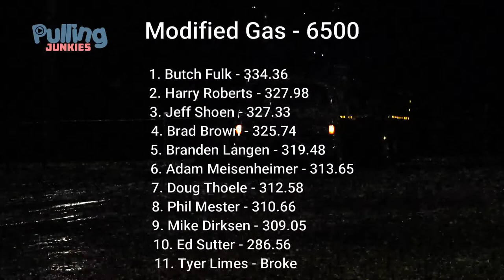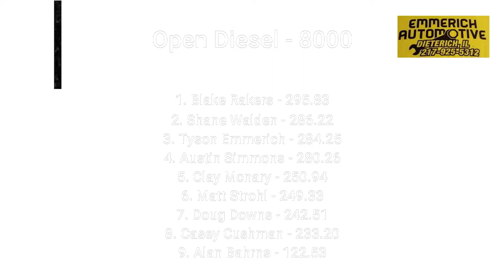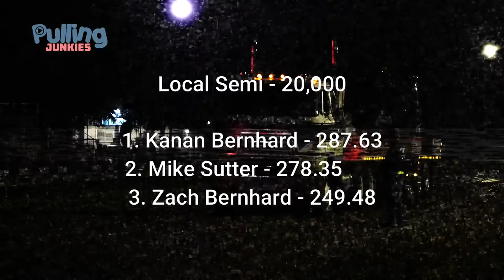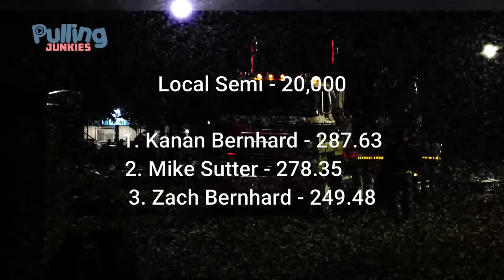Stock Truck Class / Pro Stock / Diesel and Semi Class at Beecher City Illinois September 7 2019 pull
Stock Truck Class / Pro Stock / Diesel and Semi Classes at Beecher City Illinois September 7 2019

We are a few guys out of illinois that video tape street stock trucks, pro stock, tractor pulling, and big rigs. Our modified trucks are the same as pro stock trucks. We tend to video diesel trucks roll coal down the track.

Factory stock gas
Super stock
Pro Street
Modified
Work stock
Pro Stock
Diesel
True Stock Turbo Diesel
Pro Street Diesel
Hot Street Diesel
Factory Turbo Diesel
2.5
2.6
GMC
Chevrolet
Chevy
Dodge
Mopar
Ford
Cummins
Duramax
Power Stroke
motorsports
rolling coal